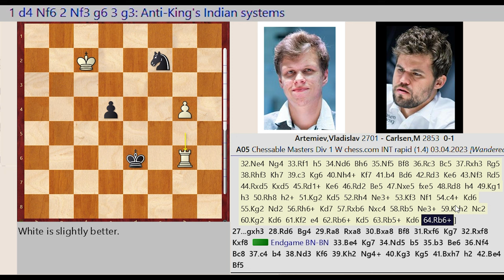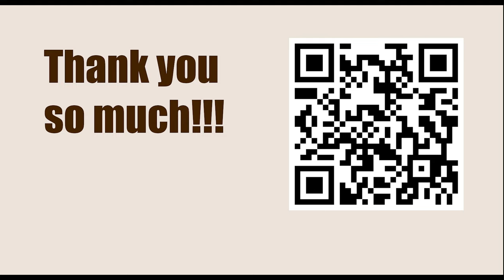Chessable Masters 2023 - Round: 1.4 || Vladislav Artemiev vs Magnus Carlsen - April 3, 2023